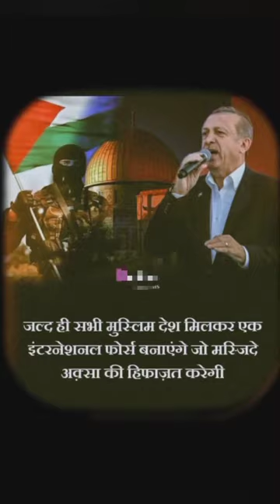Muslim Ekta||save the masjid al aksha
Muslim Ekta||save the masjid al aksha|| allah islamic youtube allah savemasjidalaqsah save Muslim namaaj padhe mera rab naraaj hai

Allah status||Beautiful Islamic Short video Allah youtube video Whatsapp Status